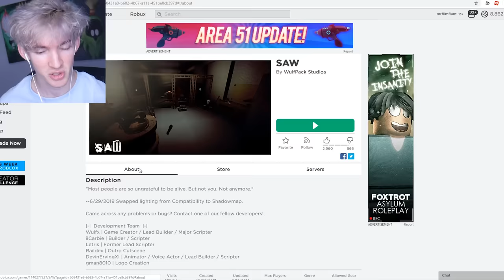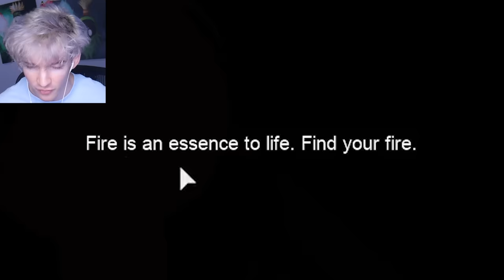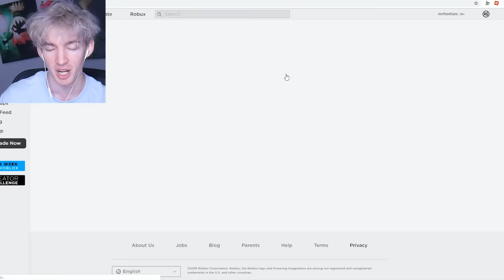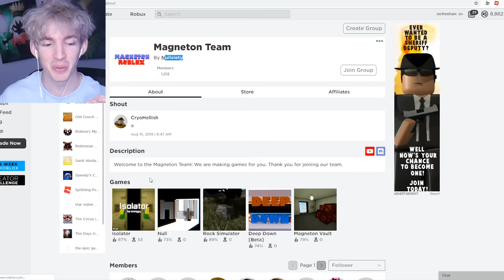ROBLOX SAW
Today I play a Roblox game very similar to The Trials, the eviction notice style game except this time it's just YOU. Going along with the story.